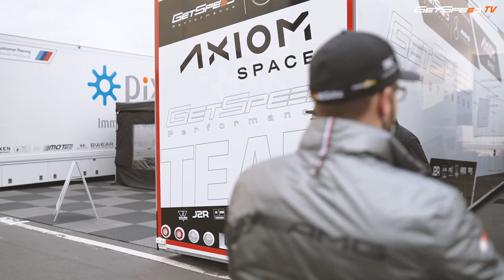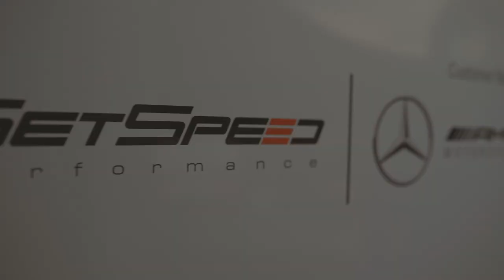GetSpeed | Behind the Scenes mit Maximilian Götz - Teil 2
Im zweiten Teil unseres "Behind the Scenes", führt  euch GetSpeed - Rennfahrer Maximilian Götz in die sogenannten "heiligen Hallen" unsere Rennfahrer und ermöglicht euch einen ganz intimen Einblick in deren Umkleiden.